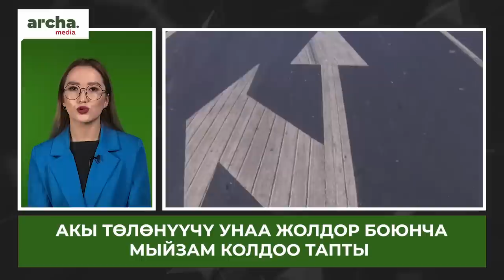Парламент 10 МИЛЛИОН сомго компьютер сатып АЛАТ// “ТОЙБОССтун” 5 экспертизасы ЧЫКТЫ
⚡ Баткенде УКМКнын кызматкерине пара берген жаран кармалды
⚡ Кемпир-Абад иши. Абактагылардын бир нечеси үй камагына чыкты
⚡ Акы төлөнүүчү унаа жолдор боюнча мыйзам колдоо тапты
⚡ “Тойбосс” боюнча беш анализдин жыйынтыгы чыкты. Эмне аныкталды?
⚡ Парламент 10миллион сомго жаны компьютер сатып алат